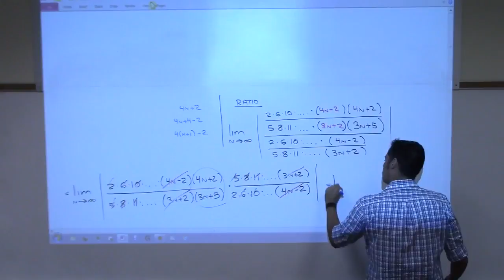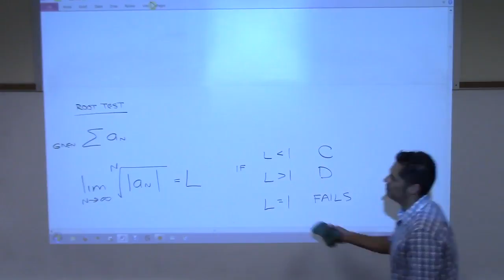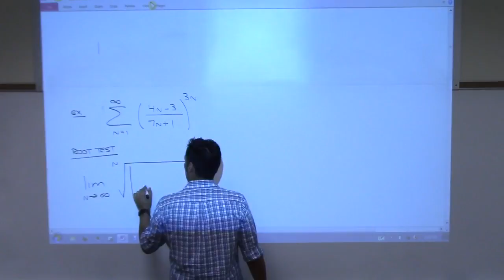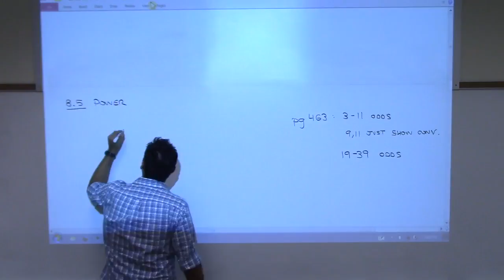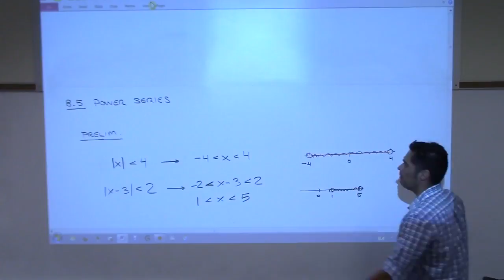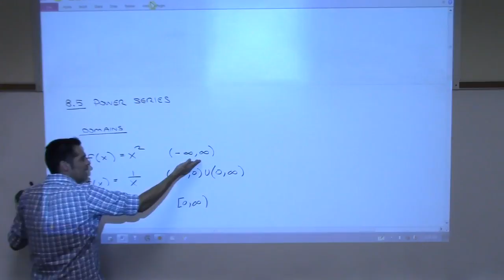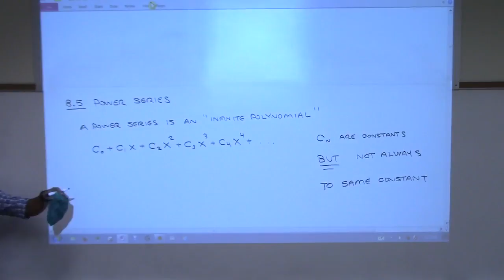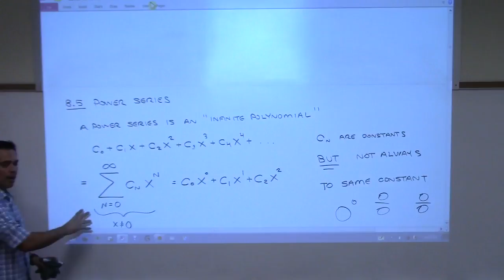2414 8-4 Ratio Test 8-5 Power Series part3